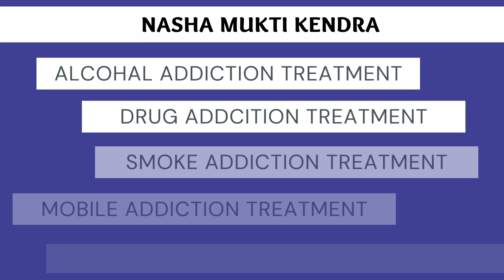Nasha Mukti Kendra Sidhi, Best Nasha Mukti Kendra Sidhi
NASHA MUKTI KENDRA Sidhi is one of the leading anti-drug treatment center in Sidhi. Samarpan Nasha Mukti Sidhi is one of the best rehab centers in India. To transform the life and values of not just our client but also his family and society as a whole and for every person to dawn upon the realization that life can be lived, and be celebrated even without the use of any substance.